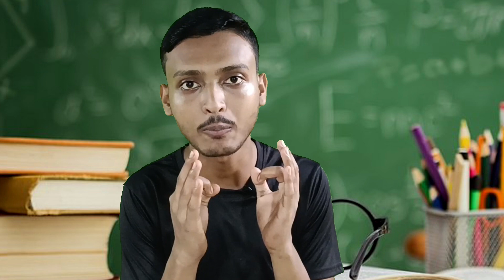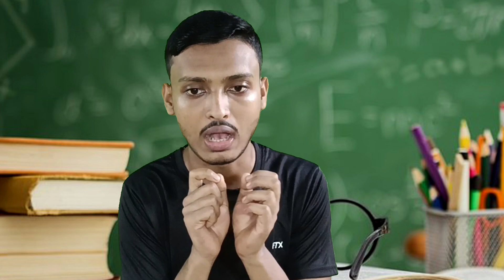What is communication skill?-How to better communication skill?-Hindi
Namaskar doston mein hun Shibsankar Swagat karta hun aap Logon Ko Engineer Shibsankar   YouTube channel per.

Doston aaj ka din mein dekha jaaye to kafi sare students ka man mein communication skill ka upar kafi sare doubt hai, what is the real meaning of communication skill, what is communication skill? How to improve communication skill?, How to better communication skill?,Communication skill course?, Communication skill in Hindi, how to improve communication skill for interview, communication skill kaise Sahi Karen, communication skill kaise theek Karen, confidently kaise samne walon ke sath baat Karen, communication skill for school and college student, communication skill course for school students, communication, how to become a good communicator, aise alag alag sawal aate Hain. To maine is video ka madhyam se koshish Kiya aap logon ka doubt ko clear karne ke liye,